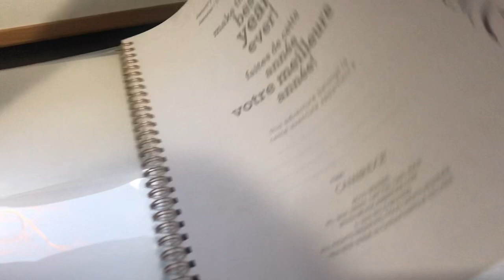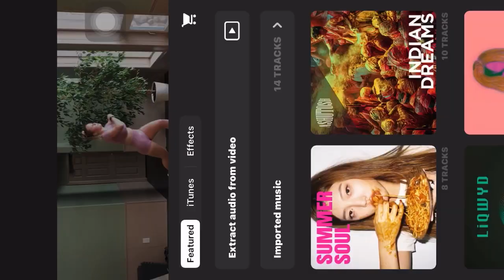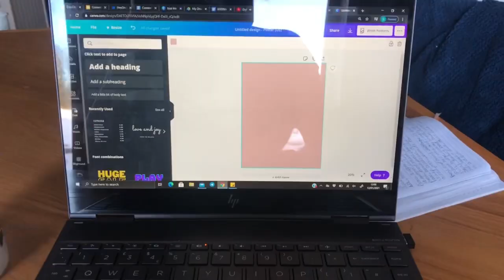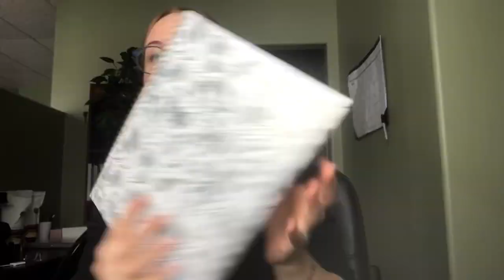A DAY IN THE LIFE: Fitness Influencer & Coach - Vegan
Hi friends, thanks so much for clicking on my very first VLOG! This is a day in the life of a fitness influencer & coach... what I get up too, my daily routine, what I eat (vegan) & what projects i’m working on!

Keep an eye out for my FREE workout challenge coming soon!!

NEED A BRA FITTING??

Want to join a group of incredible women on one of my FBB Retreats?! Follow the Instagram for updates on upcoming dates!

ARBONNE PRODUCTS:
Join the Preffered Client Program for 20%-40% year round!!

Skyline
Sweet by LiQWYD
Pegasus by Catiso
They Don’t Know by Damma Beatz
Up All Night by Vanity Street
Big (Instrumental Version) by Pandaraps
Whatever Man by Xack
Coffee Break by Gregory David